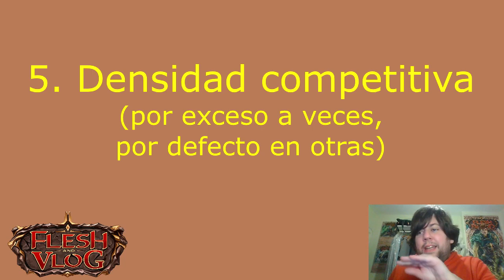Lo PEOR del año (2022) en FaB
Estamos acabando el año, y por tanto toca hacer balance. Hoy empezamos con lo malo que nos ha deparado este año en el universo de FaB. ¿Qué opináis? ¿Me ha faltado algo? ¿Os encaja el orden?